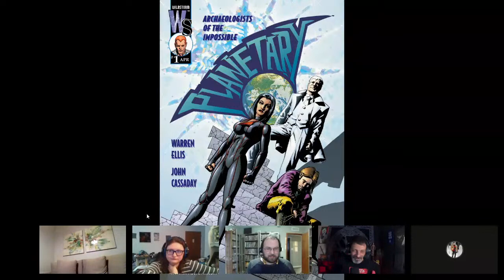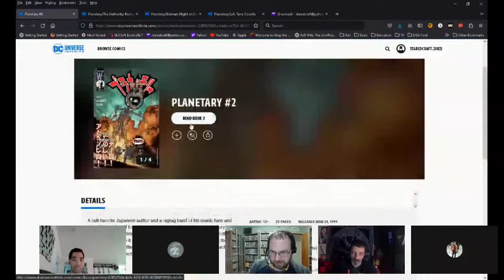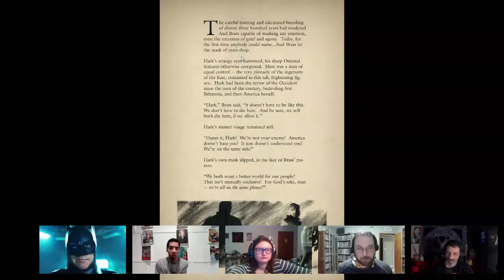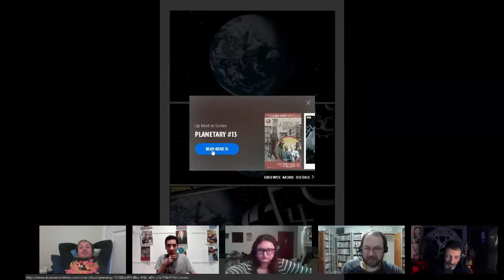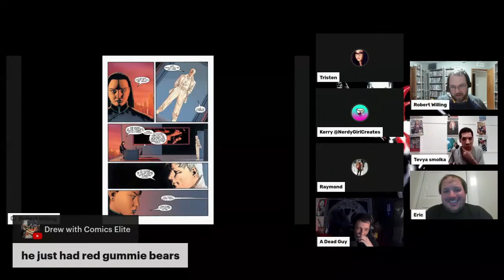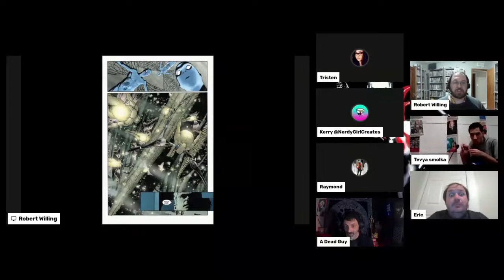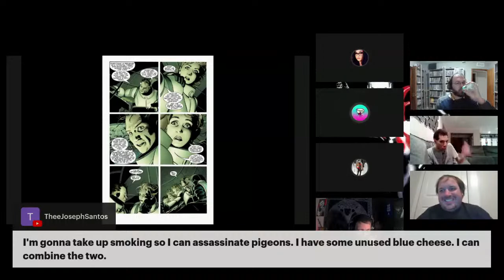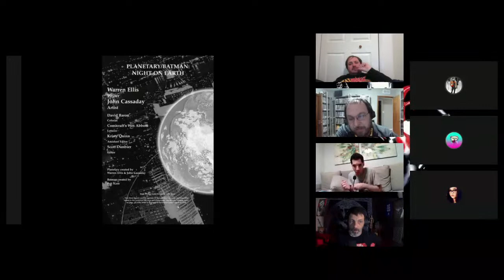Pro Teaches n00bs: Lesson 200: Planetary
Today we're gonna celebrate my 200th lesson of Pro Teaches n00bs! You know what that means! It's time to stream a big episode! We're gonna be covering Planetary! What's Planetary you ask? It's Warren Ellis's love letter to comics where he deconstructs them but does so in a way that celebrates them! Add in amazing John Cassaday artwork and you've got a wild ride!

Planetary has been hailed as a timeless story that turned modern superhero conventions on their heads.Written by Warren Ellis (Transmetropolitan) and with stunning art by John Cassaday (Astonishing X-Men), this critically acclaimed, landmark series took a look at the inter-dimensional peace-keeping force known as Planetary. The trio on the ground includes Elijah Snow, a hundred-year-old man, Jakita Wagner, an extremely powerful woman, and The Drummer, a man with the ability to communicate with machines. Tasked with tracking down evidence of super-human activity, these mystery archaeologists uncover unknown paranormal secrets and histories, such as a World War II supercomputer that can access other universes, a ghostly spirit of vengeance, and a lost island of dying monsters.